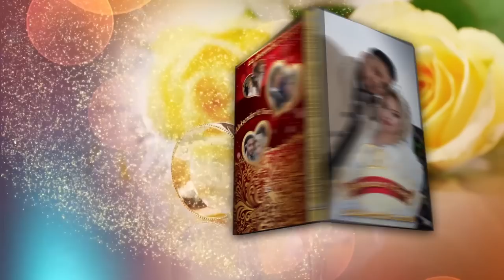Aleksandar & Nina Vanja Lakatos Ema Ema Ljuba Alicic Vol-HD 5